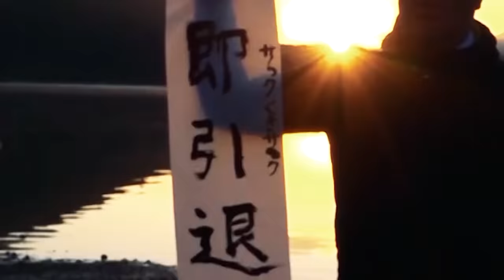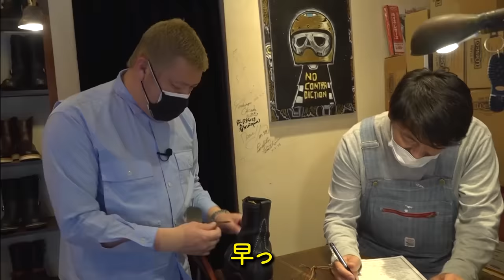【迅速決断】くっきー！WESCOでオリジナルブーツ作成！【ゲスト:フットボールアワー後藤】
今回はオーダーメイドブーツの雄、WESCOでオリジナルの革靴を作成。
チャンネルを定期的に見ているという、あのツッコミの名手をゲストに迎え、今日もまた爆速の決断力を発揮する。

【撮影協力】
WESCO恵比寿
東京都渋谷区恵比寿１丁目１６−２０